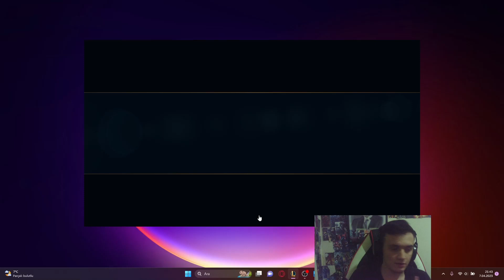JOTAROYLA RAKİBE KAFA GÖZ DALDIM ! JOTAROYLA DERECELİ GİRDİM ? Mealod LoL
👀​KATIL ve SÜPER TEŞEKKÜR aracılığıyla beni destekleyebilirsin.👀​